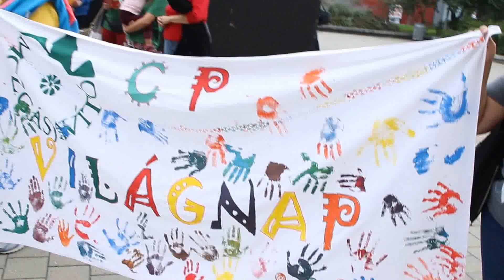World CP Day Hungary 2014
Mozgásjavító Általános Iskola tanulóinak előadása 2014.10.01.